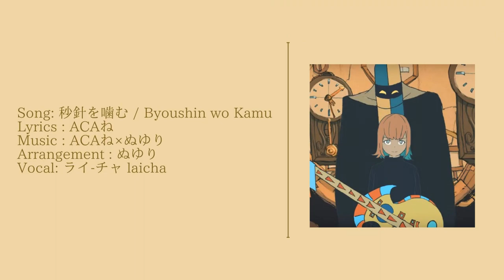秒針を噛む / Byoushin wo Kamu ver. ライ-チャ (cover)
Song: 秒針を噛む / Byoushin wo Kamu by ZUTOMAYO
Lyrics : ACAね
Arrangement : ぬゆり
Vocal: ライ-チャ laicha

Every time I upload something new I look at my most recent cover and go "damn, 4 months ago?" I'm sorry for being so inactive LOLLL

A very happy early birthday to my buddy Suponjiii! You've been one of my oldest and truest friends and I'm so glad to know you. I know you like this song and it's been a while since I told you I was going to sing it so here it is, finally, for you!!